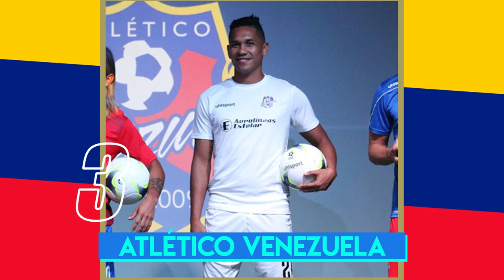TOP 5 PEORES CAMISETAS de la Liga de VENEZUELA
Hoy hablamos del TOP 5 PEORES CAMISETAS de la Liga de VENEZUELA